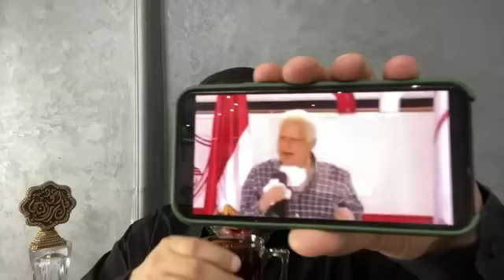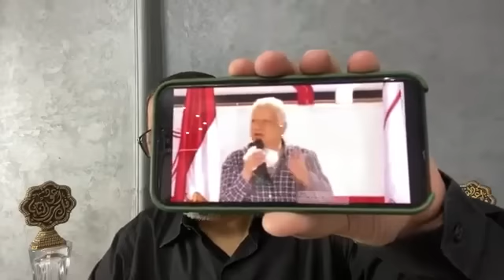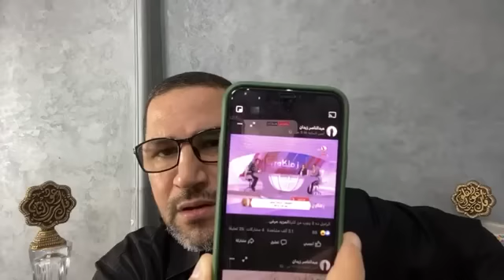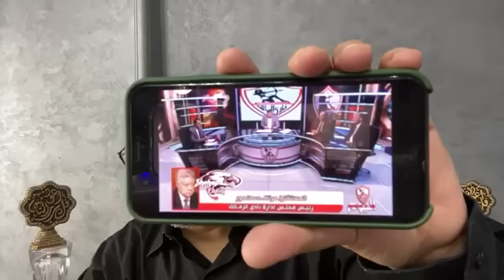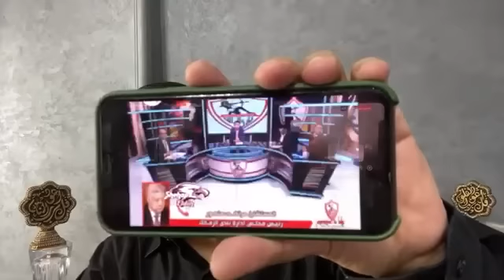مهـ ـزلة فى الزمالك وفيديو جديد فاضـ ـح لمرتضى يهـ ـين فيه الخطيب